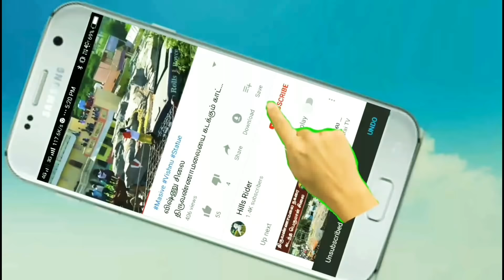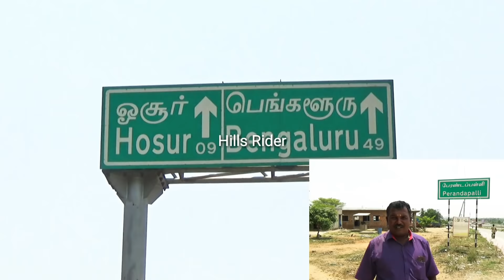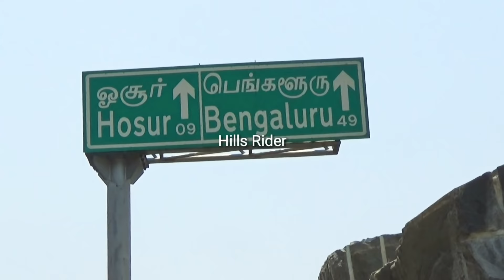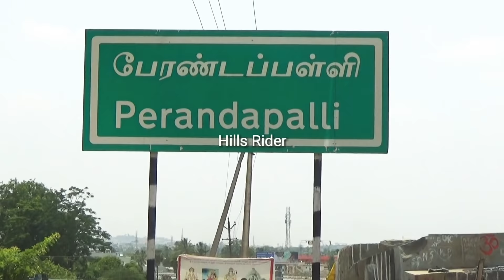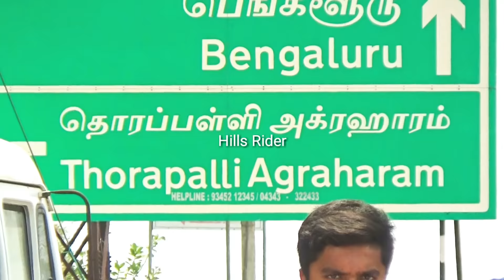விஷ்ணு சிலை சானமாவு வனபகுதியை கடந்து பேரண்டப்பள்ளி வந்தடைந்தது/Vishnu silai Reached at Perandapalli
MassiveVishnuStatue HillsRider. Vishnu Silai currently reached at perandapalli Bridge near. but that bridge is full and full Water Reserve Area so heavy Risk for Bridge crossing.. that bridge cross after just 6km reached at Hosur.. So Wait For all Subscribers For update.. so for New video Subscribe"Hills Rider" Youtube Channel Thank you frnds💪💪👍👍👍